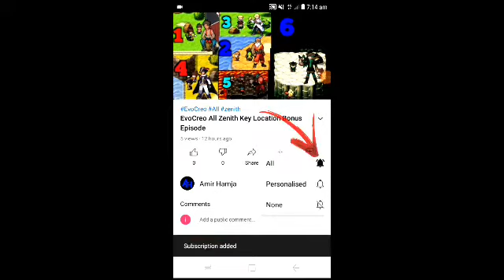EvoCreo Vulpesol All Evolution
(Download ilmifenity EvoCreo Form Playstore 50 Mb 1 Gb Ram)